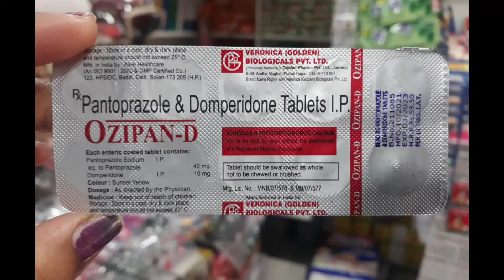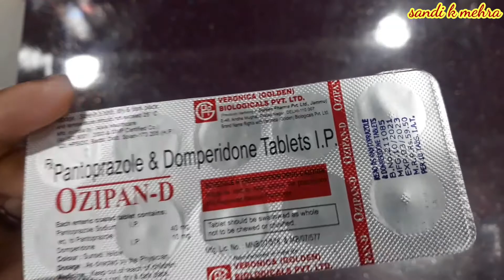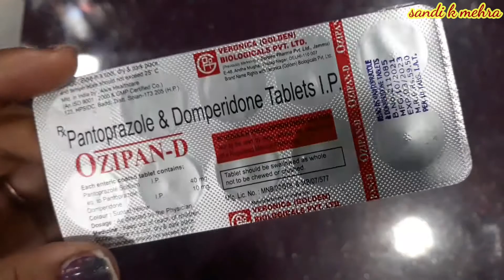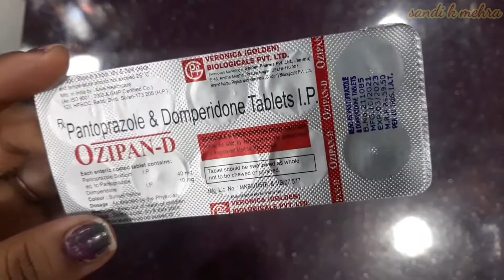Ozipan- D tablet | Pantoprazole & Domperidone tablet | use,dose,work,side effects पूरी जानकारी हिंदी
Ozipan- D tablet | Pantoprazole & Domperidone tablet | use,dose,work,side effects पूरी जानकारी हिंदी में ।

Domperidone + Pantoprazole is a combination of two medicines: Domperidone and Pantoprazole. Domperidone is a prokinetic which works on the upper digestive tract to increase the movement of the stomach and intestines, allowing the food to move more easily through the stomach. Pantoprazole is a proton pump inhibitor (PPI) which works by reducing the amount of acid in the stomach which helps in the relief of acid-related indigestion and heartburn.